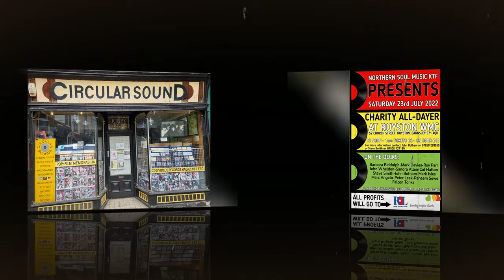Lover DE-LITES 1964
Lover  DE-LITES 1964..Remastered.